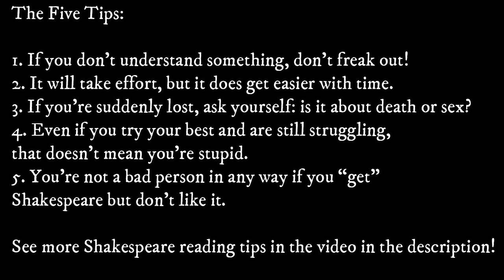Five Tips for Reading Shakespeare (Romeo and Juliet Unit Video #1)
As the first video in our Romeo and Juliet series, we introduce the new C&C crew members, give you five great tips for reading Shakespeare, and break down how, exactly, Shakespeare was like the Fall Out Boy of his time.